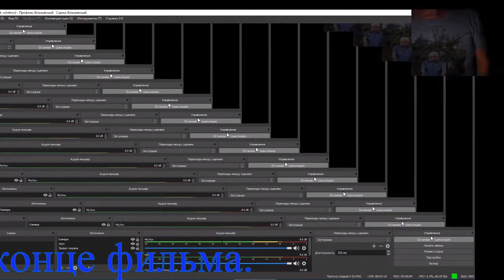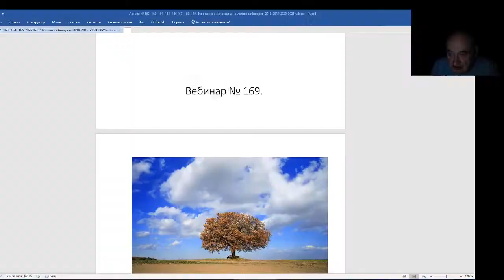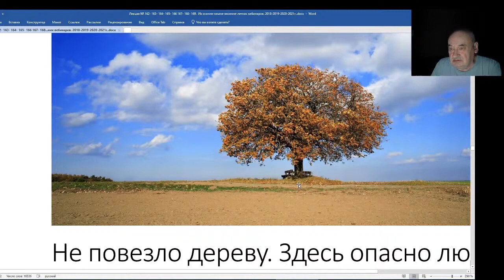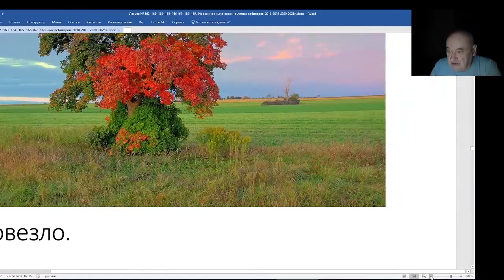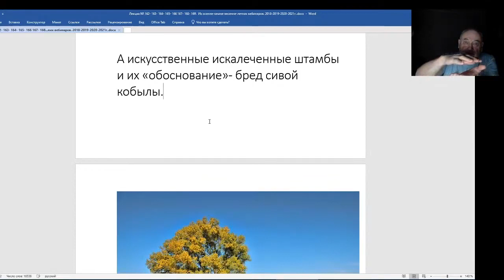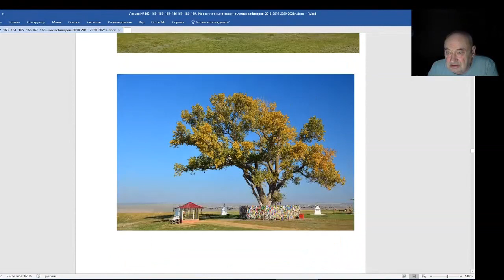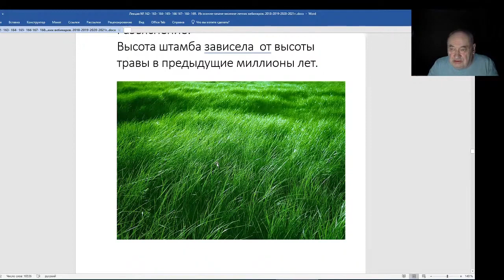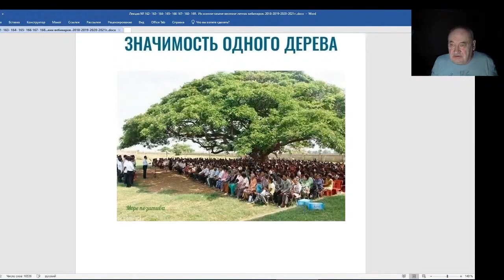Железов Валерий Вебинар 170 Вступление Отрицательное биополе